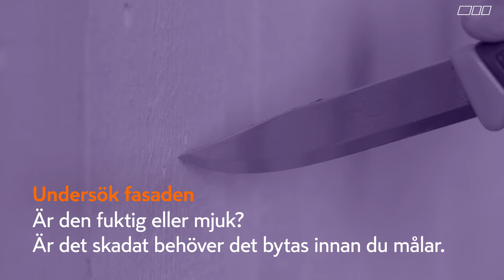Måla om din fasad!